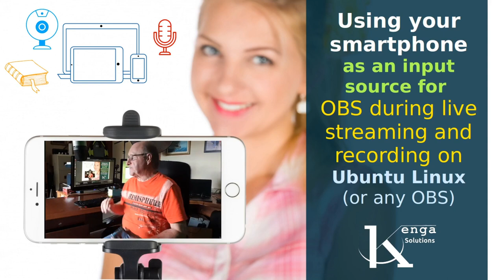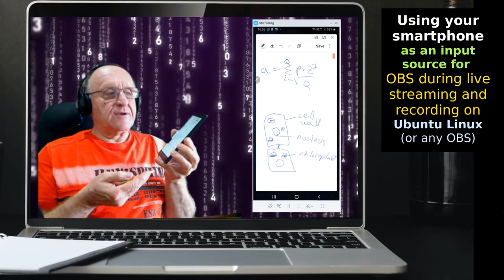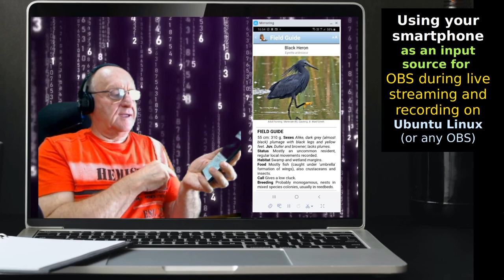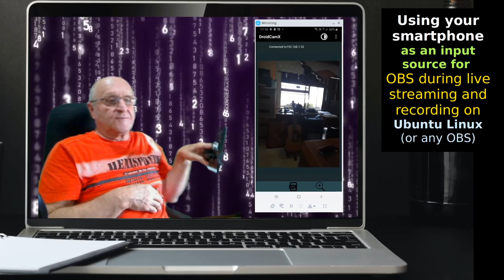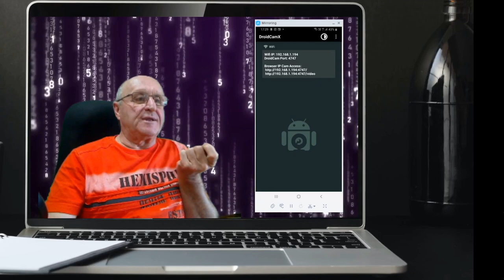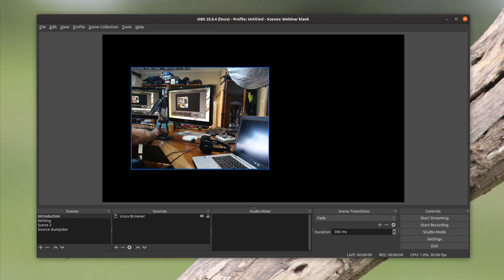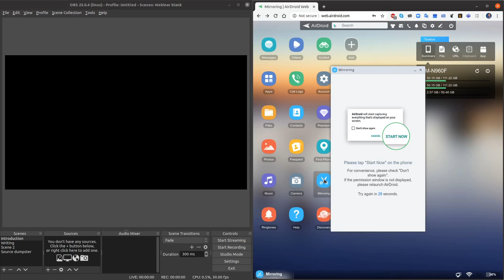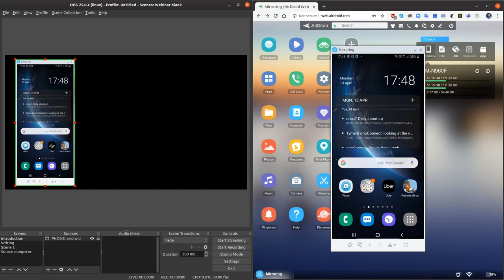Using a smartphone as an input source for OBS during live streaming and recording on Ubuntu Linux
Smartphones are fairly capable devices that can be used to do many different tasks. For example a Galaxy Note can be used as a whiteboard using any number of drawing apps, and this can be exported for use as a live whiteboard in OBS. In this video, we look at using a smartphone as a source for intput to OBS on Ubuntu Linux. The same principles should work on OBS on any platform with some minor changes. Once you know how to create an OBS source from your phone, you will only be limited by the creativity of your imagination.